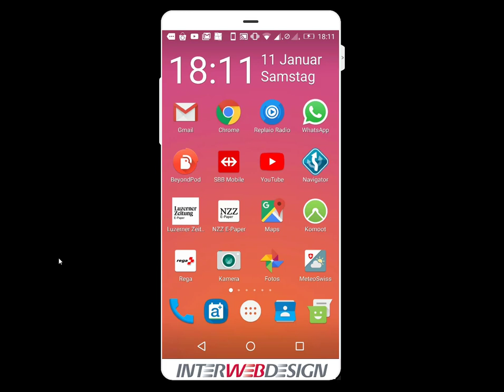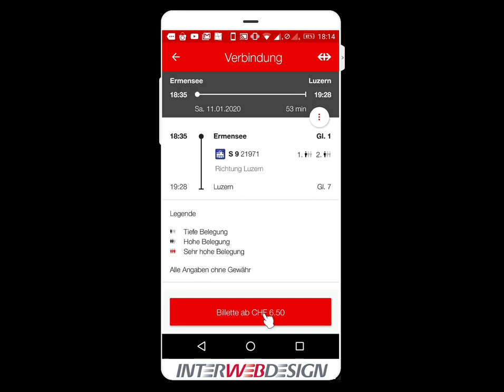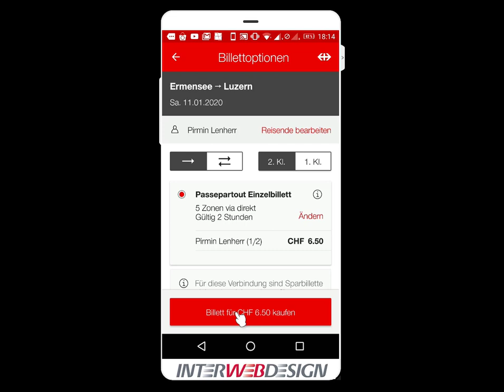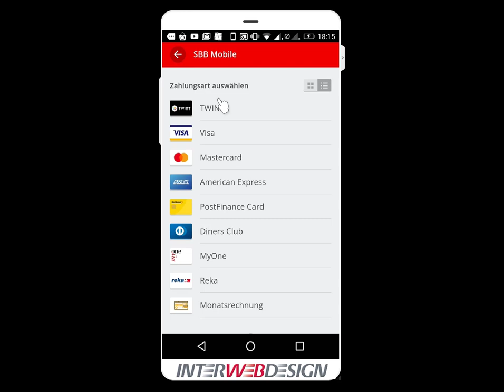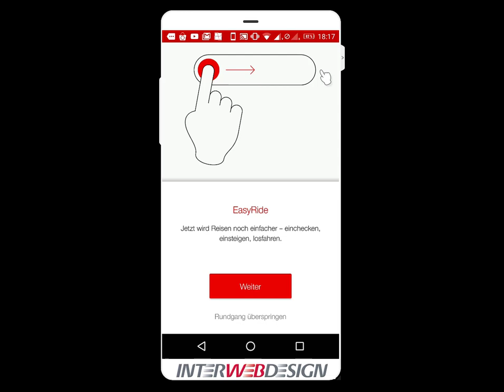SBB Fahrplan und Billette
SBB Fahrplan anzeigen, Touchfahrplan, Billett lösen oder reisen mit EasyRide. Zahlungsmethode auswählen.